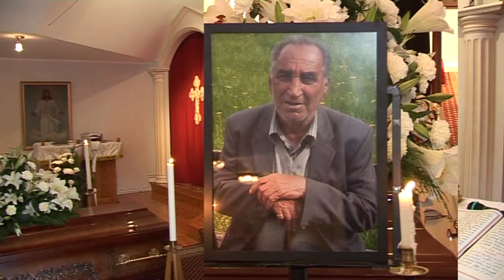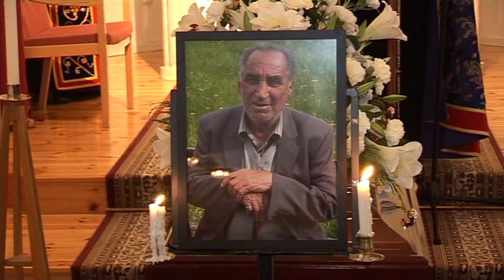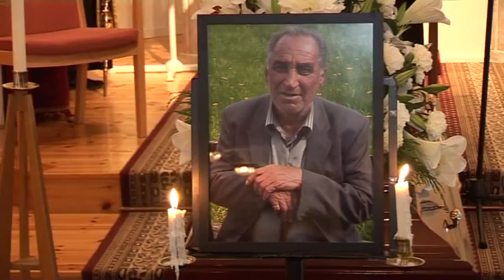Isa Agirman, Aslan Agirman, Bekusyone, Turabdin, Suryoye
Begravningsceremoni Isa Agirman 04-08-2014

i slutho du cufoyo du mhasyo d'Isa Agirman hawyo bi cito Dmor Fetrus w'Dmor Faulus. Trollhättan bu athro du Swed. 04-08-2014